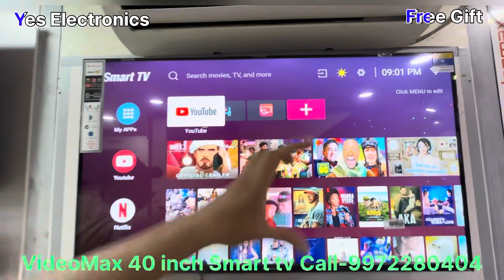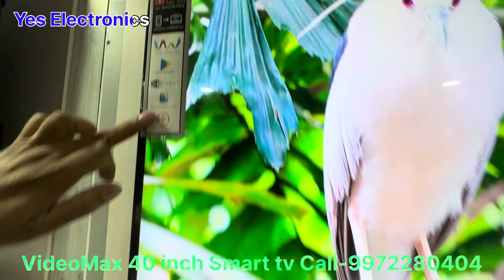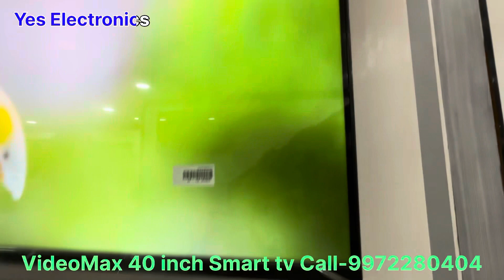Led tv 40 inches Smart new model Frameless Led TV’s 30% off discount, free, Steplizer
40 inches Smart new model Frameless Led TV’s 30% off discount, free, Steplizer cash on home delivery

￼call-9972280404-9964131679